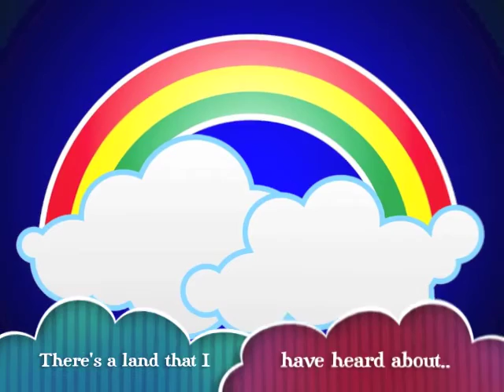Marcia Griffiths - Dreamland (Live)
The Wailers Live in Jamaica (1999) featuring Nesta Pine and Marcia Griffiths.
Dreamland - Live - Marcia Griffiths - Jamaica, 1999.